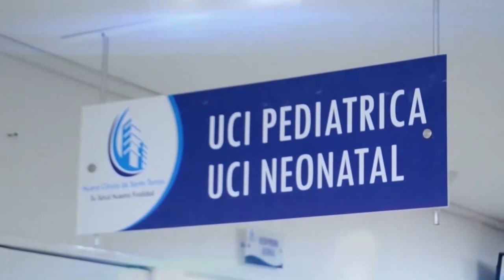BUSCADO POR HOMICIDIO CAYÓ EN ROBO A JOYERÍA